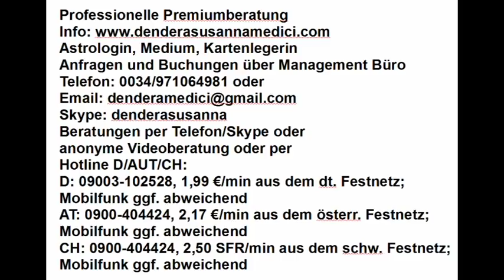Tageshoroskop: 02.03.2018 Vollmond "Einwanderung - Auswanderung"